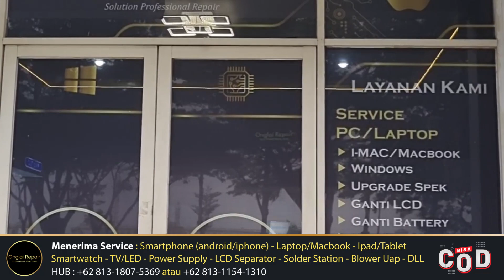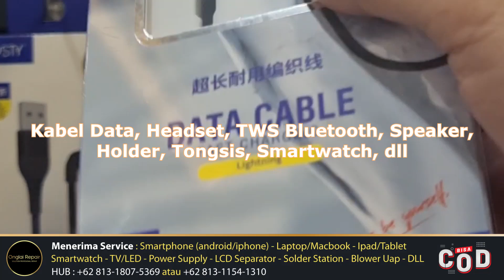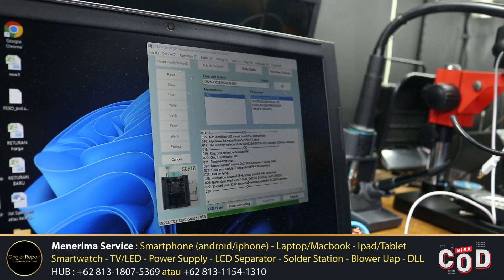Onglai Repair Sekarang Menerima Laptop, Smartphone dan TV LED MATOT Dengan Harga Tertinggi⁉️😱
Apabila bosku memiliki gadget seperti HP, Laptop, TV yang tidak terpakai bisa bawa barangnya ke Onglai Repair untuk dijual, akan kami berikan harga tertinggi loh. Pastinya bosku akan mendapatkan untung yang tinggi🤑🤑

Jangan lupa bawa barang rusak anda, akan kami perbaiki hingga seperti semula loh.

Penasaran dengan videonya? Tonton langsung full nya bosku.
00:00 Intro
00:19 Apa Itu Onglai Repair?
01:54 Kelebihan Onglai Repair
04:10 Menerima Dengan Harga Tinggi
05:06 Ruangan Teknisi
05:47 Teknisi Onglai Repair
08:37 Teknisi Misterius Onglai Repair

Solusi Terdepan Dalam Berbagai Kebutuhan Alat Service Anda!

Yuk datang langsung ke Onglai Repair dan dapatkan kemudahan service berbagai alat elektronik kalian dengan harga terjangkau kualitas terjamin!

Untuk lebih lanjut, hubungi admin kami:

📌Onglai Repair Pusat (Ruko Roxy Mas Blok D5 No.19 Cideng, Gambir, Jakarta Pusat-10150)

📌Onglai Repair Cabang Greenlake (Rukan Great Wall, Jl. Green Lake City Boulevard No. B-92, Gondrong, Cipondoh, Kota Tangerang-15147)